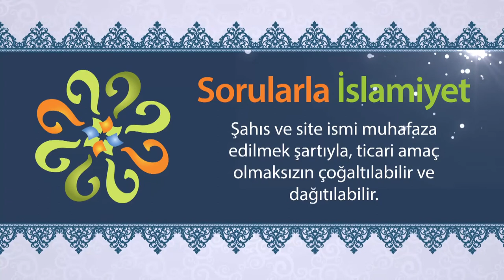Kötülüklere neden iyilikle karşılık veremiyoruz?